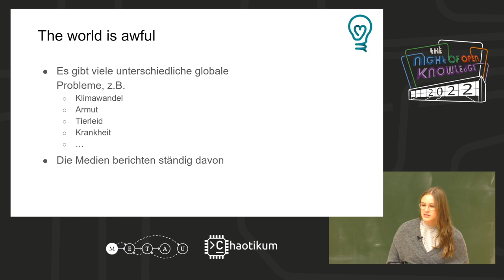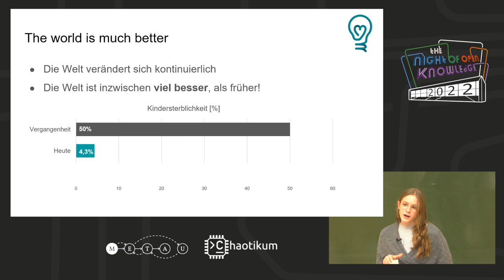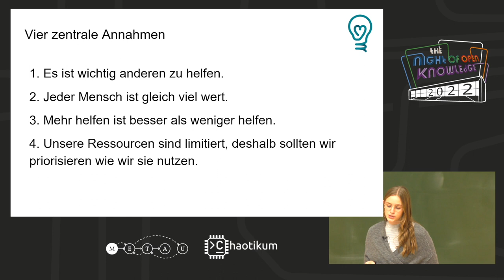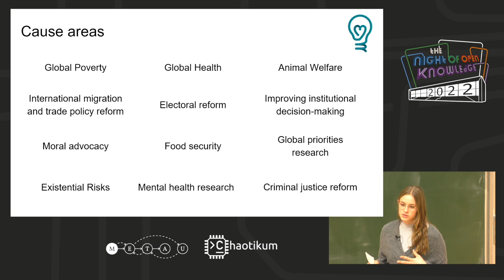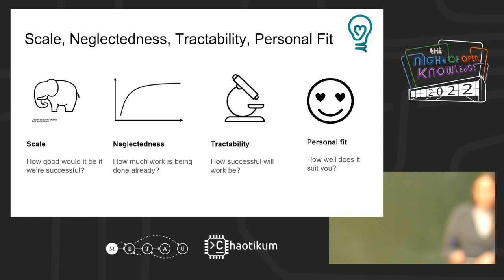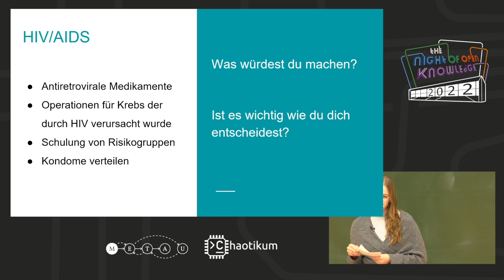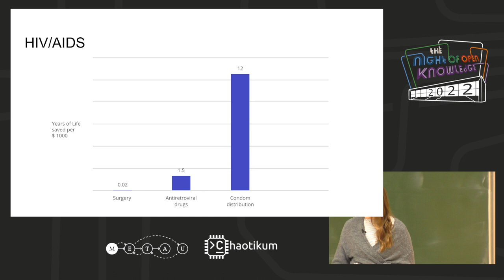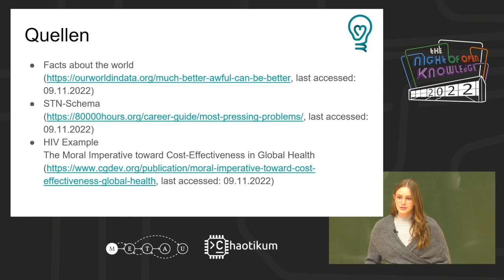Wie kann ich am meisten Gutes tun? – Intro in den Effektiven Altruismus von Isabel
Intro in den Effektiven Altruismus

„Wie kann ich am meisten Gutes tun?“; die Kernfrage des Effektiven Altruismus (EA).

EA ist eine soziale Bewegung, die durch wissenschaftlich-rationales Vorgehen versucht, das Leben möglichst vieler empfindungsfähiger Wesen möglichst umfassend zu verbessern. Die beschränkten Ressourcen optimal einzusetzen, um den größten positiven Impact zu generieren.

Ein Vortrag im Rahmen der Night of Open Knowledge (Nook) in Lübeck: Die NooK ist eine offene Vortragsveranstaltung die sich an ein technik- und gesellschaftsinteressiertes Publikum jedes Wissensgrads und jedes Alters richtet. Die NooK wird vom Chaotikum e.V. aus Lübeck und der studentischen Gruppe MetaMeute der Uni Lübeck veranstaltet.